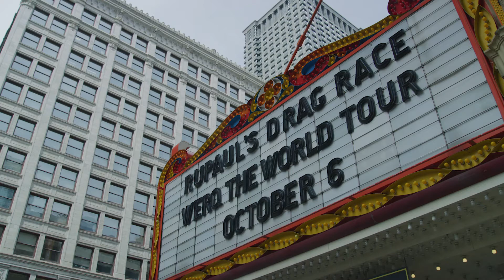RuPaul's Drag Race - Werq the World Tour - The Chicago Theatre - October 2019